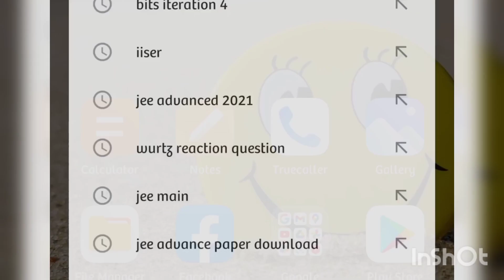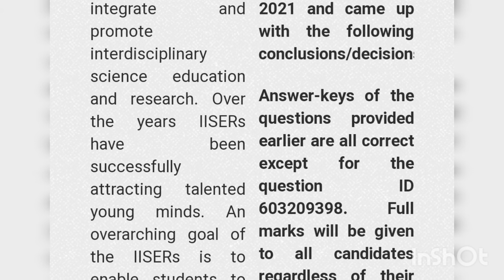💥IISER APTITUDE TEST 2021 🔥REVISED ANSWER KEY RELEASED 😍 I BONUS MARKS? WHO WILL GET BONUS?🔥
Complete playlist Link to solution of all jee papers (chemistry questions) of 3rd attempt :

ON STUDENT'S DEMAND I HAVE STARTED THIS GOC VICTORY🏆🎉 SERIES... ENJOY LEARNING GOC ❤❤❤

Connect on Instagram : mychemistryfamily_jeeneet

jee main today solution
jee main today's paper
jee chemistry solution
jee exam solution